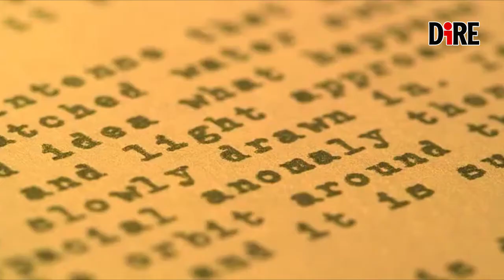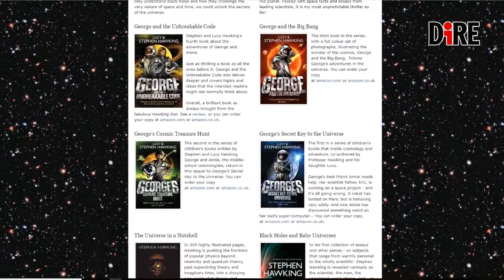Stephen Hawking cittadino del cosmo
Aveva 76 anni, 55 dei quali trascorsi a convivere con la malattia degenerativa del motoneurone che lo ha costretto sulla sedia a rotelle. Nato a Oxford nel gennaio del 1942 a 17 anni si iscrive all'University College dove consegue una laurea con lode in scienze naturali che gli permetterà di accedere al corso di cosmologia presso l'Università di Cambridge.

All'epoca, l'argomento accademico di maggiore dibattito verteva sull'origine dell'universo e sul Big Bang. Durante il 1965, fece sua questa problematica, analizzandola nella propria tesi di laurea. Sempre nel 1965 si sposa con Jane Wilde con la quale avrà tre figli: Robert, Lucy e Timothy.